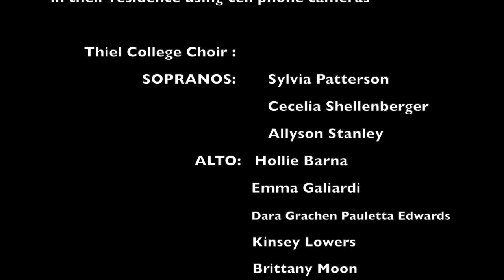Thiel Choir Sings 'Carol of the Bells'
Members of the Thiel College Choir sing a virtual rendition of Carol of the Bells to celebrate the holiday season. Merry Christmas from the entire Thiel College community!